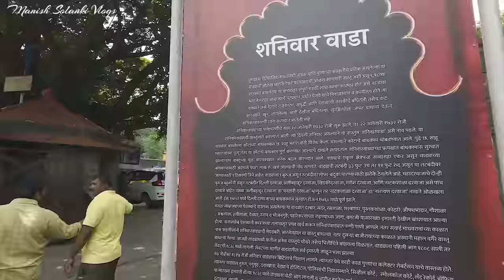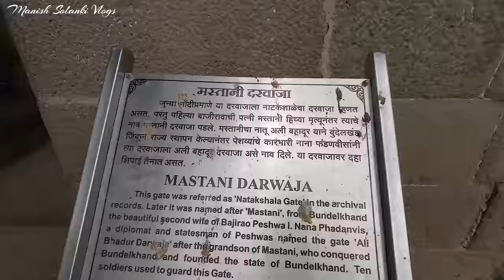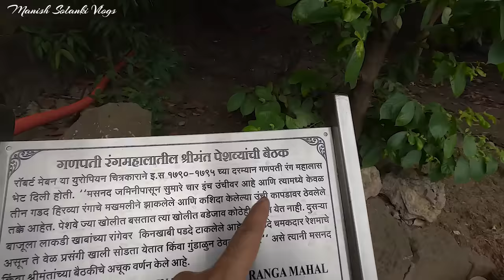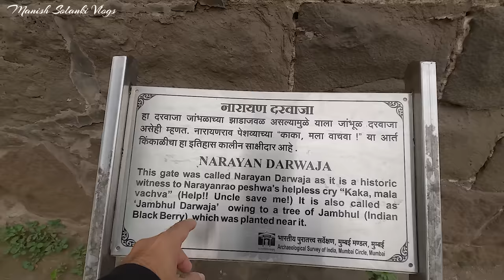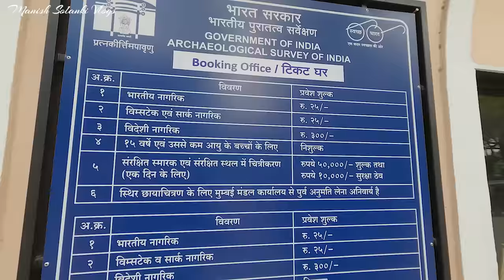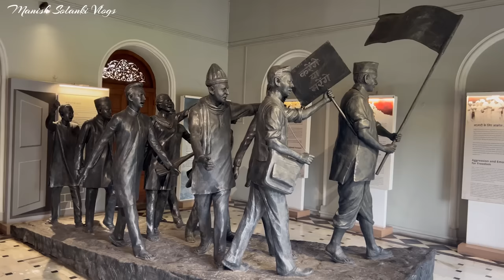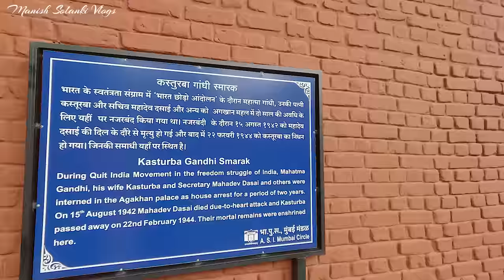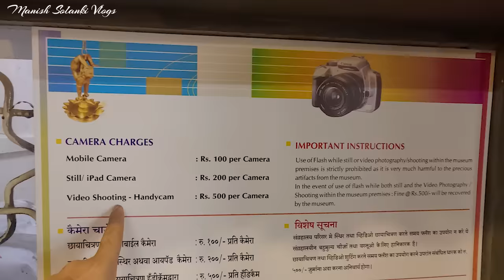Pune | Dagdusheth Ganpati Temple | Shaniwar Wada | Aga Khan Palace | Manish Solanki Vlogs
पुणे भारत के महाराष्ट्र राज्य का एक महत्त्वपूर्ण शहर है। पुणे भारत का छठवां सबसे बड़ा शहर व महाराष्ट्र का दूसरा सबसे बड़ा शहर है।यह शहर महाराष्ट्र के पश्चिम भाग, मुला व मुठा इन दो नदियों के किनारे बसा है। सार्वजनिक सुखसुविधा व विकास के हिसाब से पुणे महाराष्ट्र मे मुंबई के बाद अग्रसर है।अनेक नामांकित शिक्षणसंस्थायें होने के कारण इस शहर को 'पूरब का ऑक्सफोर्ड' भी कहा जाता है। पुणे में अनेक प्रौद्योगिकी और ऑटोमोबाईल उपक्रम हैं, इसलिए पुणे भारत का ”डेट्राइट” जैसा लगता है। काफी प्राचीन ज्ञात इतिहास से पुणे शहर महाराष्ट्र की 'सांस्कृतिक राजधानी' माना जाता है। पुणे में डगडूसेठ हलवाई गणपति मंदिर, शनिवार वाडा, आगा ख़ान पैलेस, प्रमुख और ऐतिहासिक जगह है।

                                                                         धन्यवाद.